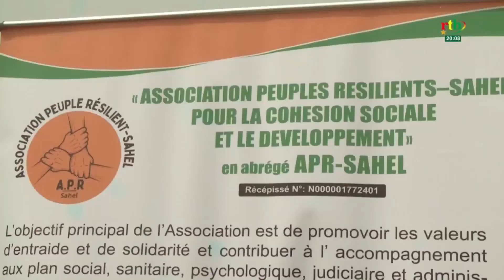Parrainage de 100 familles de FDS et VDP tombés au front :l'initiative est de l'APR-Sahel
Parrainage de 100 familles de FDS et VDP tombés au front : l'initiative est de l’association Peuples résilents-Sahel pour la cohésion sociale et le développement. Chaque famille recevra par trimestre un kit alimentaire de 40 000 FCFA